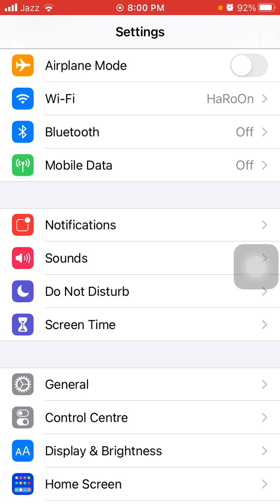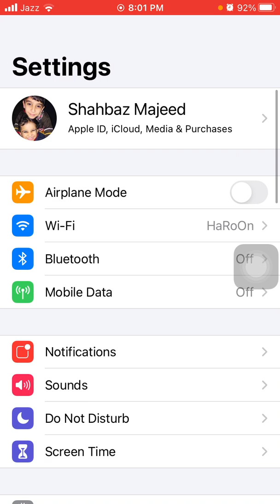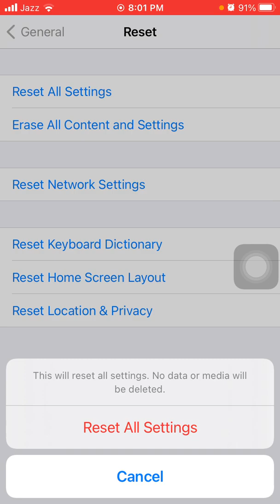How To Fix iPhone Not Vibrating On Silent iOS 14 iOS 14.5.1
iPhone Not Vibrating iOS 14.5.1
iphone silent switch not vibrating
iphone not vibrating on silent ios 13
iphone not vibrating on silent ios 14.5
iphone 12 not vibrating on silent
iphone 7 vibrate not working
ios 14.5 vibration not working
why is my phone not vibrating
iphone vibration motor broken